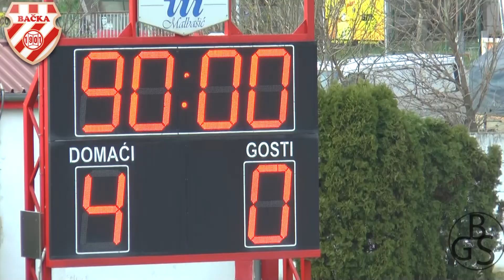20.kolo VFL Sever : fk Bačka 1901.-fk Krila Krajine 4:0 -detalji